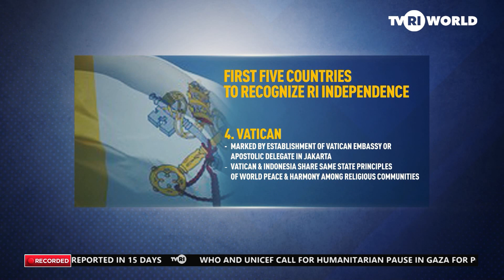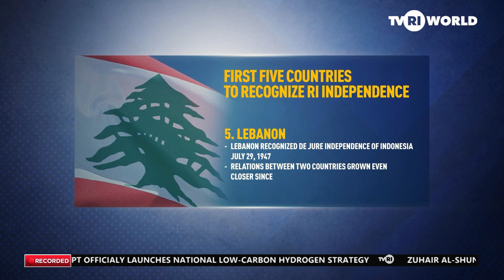THE FIRST-EVER INDEPENDENCE DAY CELEBRATION IN NEW CAPITAL NUSANTARA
Indonesia's New Capital Nusantara hosts its first-ever Independence Day Celebration.